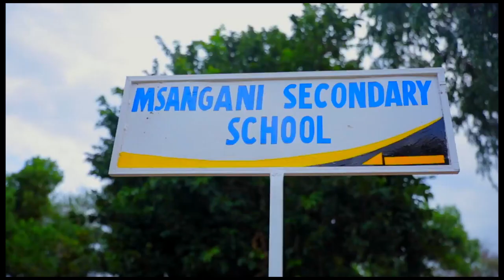Familia ya DAIMOND Yasusia Birthday ya DYLAN wa MOBETO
Mambo ni hivi familia ya staa wa muziki wa bongo fleva Nasibu Abdul aka Diamond imesusia mwaliko wa birthdei wa Hamisa Mobetto ambaye ni mzazi mweza na msanii huyo

Familia hiyo inadaiwa kususia mwaliko huo ambao ni wa birthdei ya mtoto wa Mobetto Abdul Nasibu Dylan aliyezaa na Diamond lakini imekuwa bize zaidi na maandalizi ya sherehe ya birthdei ya Tiffah aliyezaa na mjasiriamali ,Zarinah Hassan  aka zari the boss lady anayeishi Afrika Kusini .